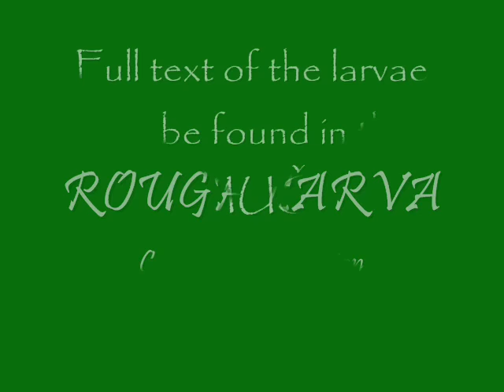Rough larva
SBS how to tie caddis larva